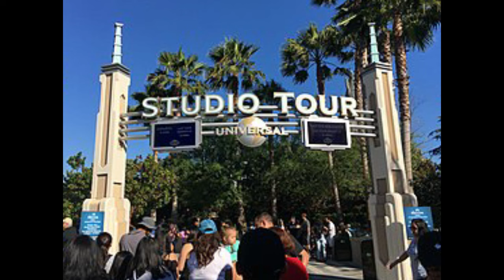The History of The World Famous Studio Tour at Universal Studios Hollywood!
What are the origins of the universalstudioshollywood studio tour? Well this video will tell you all about it!